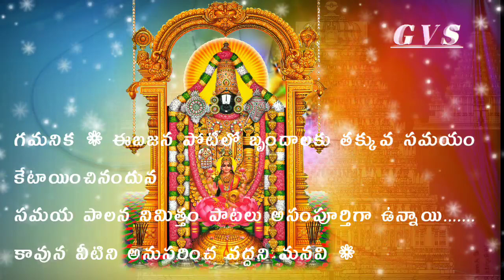చింతలాయపల్లె బజనబృందం/సుబ్బరాయుని కొత్తూరు బజన పోటీలు